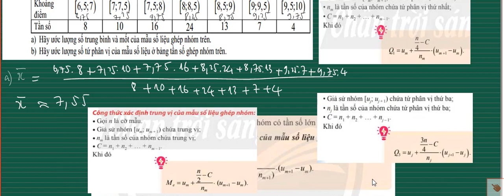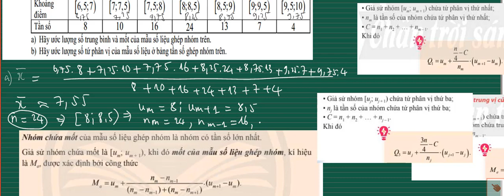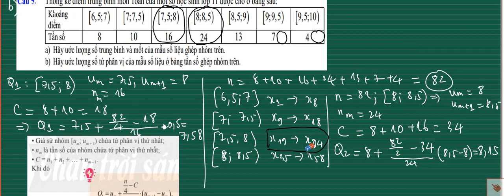TOÁN 11-BÀI TOÁN THỐNG KÊ ÔN HK1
Mình cần thuộc ct nhé.Hơi khó nhớ đó